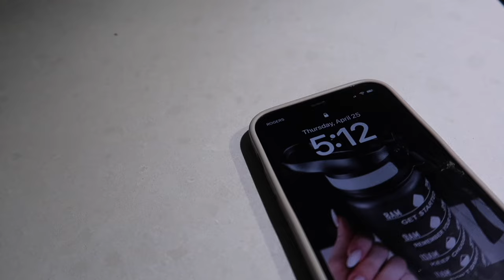60 Day Hot Girl Challenge // Changing my life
In about 2 months time I am headed to Arizona to celebrate my girl's Bachelorette, and I am determined to look and feel my absolute best. No more excuses. I've developed my own version of 75 Hard/Soft or Hot Girl Summer Challenge, whatever you want to call it, so that we can create the habits to love ourself and our body. Come along with me!

MUSIC
// The Varmoors